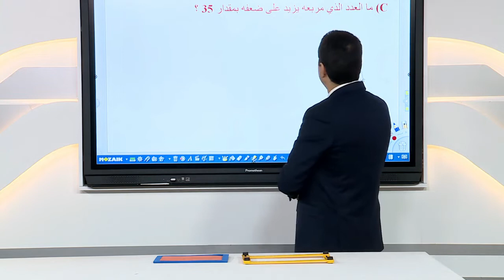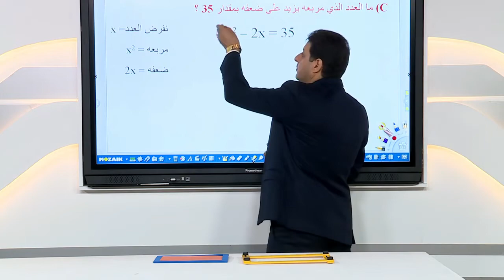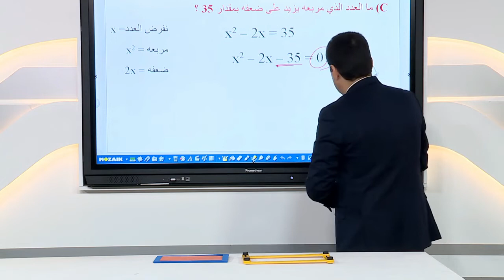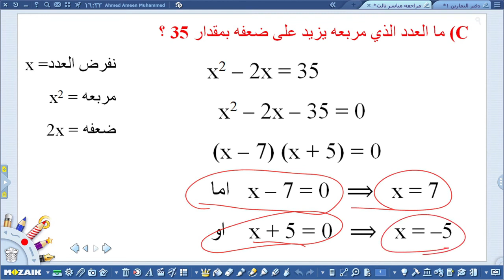مهم وزراي ثالث متوسط : كيف تحويل الكلام الى معادلة وحلها بالتجربة